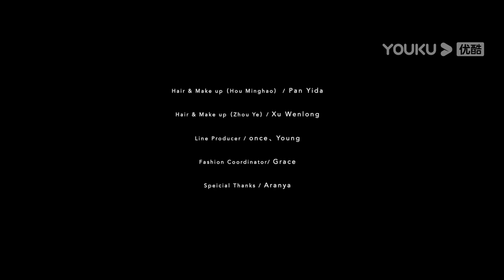侯明昊、周也宿命感时尚大片！武侠感溢出屏幕~ | 护心 Back From The Brink | 侯明昊/周也 | YOUKU